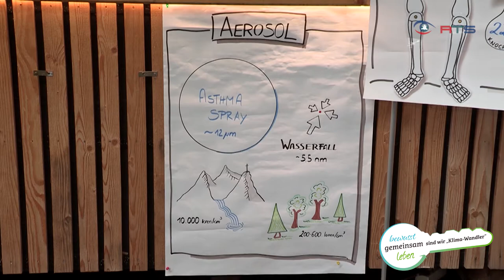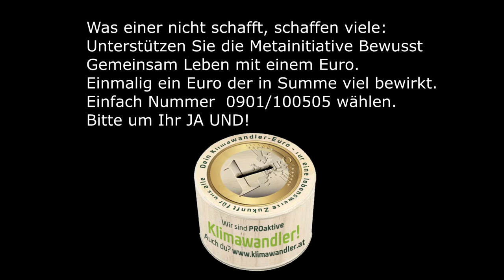Der Mensch mit seinen Potentialen im Mittelpunkt - Lösungskongress Bewusst Gemeinsam Leben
Sehr geehrter Herr Bundespräsident, sehr geehrter Herr Landeshauptmann von Salzburg, geschätzte Mitgestalter, Mentoren, Helfer, Förderer sowie alle sonstigen Teilnehmer!
Wir, von der Initiative „bewusst gemeinsam leben“, möchten uns auf diesem Wege noch einmal recht herzlich für Ihre kraftvolle Mitwirkung, bzw. Unterstützung bedanken.
Gemeinsam ist es uns gelungen einen Tag zu gestalten, an dem die mutigen Möglichmacher ein strahlendes Zukunftsbild gezeichnet haben.
Es war ein Tag der gezeigt hat, was im Sinne einer nachhaltigen Zukunftsgestaltung im Kleinen schon möglich ist und auf das Große übertragen, ebenso möglich wäre. Ein inspirierendes Fest von in Relation Wenigen, mit Lösungsimpulsen letztendlich für uns alle!

Trotzdem, dass wir nicht so Viele waren als möglich gewesen wären, war die gebündelte Kraft an Energie und neuen Ideen mehr als wir erwarten konnten. Vor allem bestärken uns die ausschließlich positiven Rückmeldungen, die wir erhalten haben.
Nun gilt es dieses vorhandene Potential einem geeigneten Nährboden zuzuführen und den Weg nicht nur weiter, sondern auch breiter zu gehen. Denn damit ein wirksamer Wandel vollzogen werden kann, gilt es nicht nur Gemeinden mit einzubeziehen, sondern zudem weitere Lebensräume und Lebensbereiche. Der Schlüssel in eine erstrebenswerte Zukunft sperrt letztendlich nur eine Tür – auf dieser steht: „Eingang für Alle!“
Wenn Sie sich angesprochen fühlen mit uns gemeinsam diesen Weg im Sinne einer Meta-Initiative zu gehen, laden wir Sie ein, das dazu vorhandene Ideengerüst zu konkretisieren und in der Folge umzusetzen. Der Start dazu ist noch 2019 im Raum Salzburg geplant.
Kategorie
Bildung
Lizenz

„Man macht nicht Revolutionen in dem man revoltiert. Man macht Revolutionen, in dem man Lösungen bringt“ (Le Corbusier).